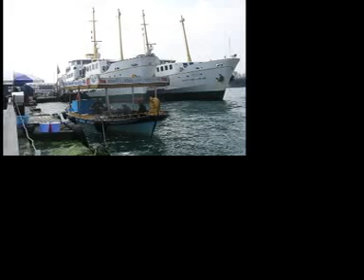Istanbul Muezzin, with Turkish Beatles and Call to Prayer. 3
3rd try. The music kicks in after a minute or two. Sorry about the poor sound of the Muezzin, but the music is great.